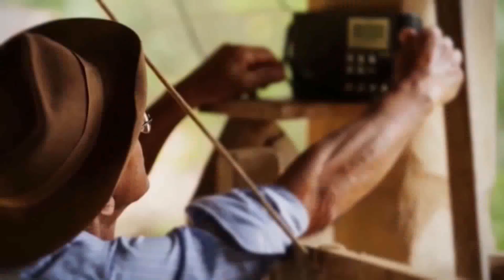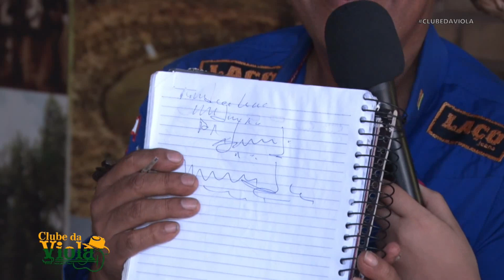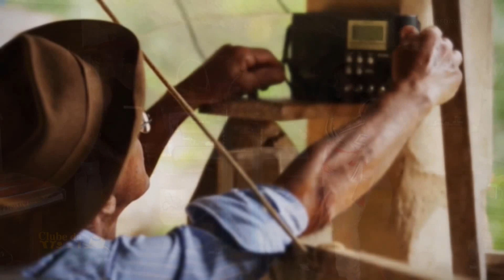CLUBE DA VIOLA REDEX 07 07 2023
Programa exibido em 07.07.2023 na TVI SBT Canal 7 e 7.1 HD em Redenção-Pará-Brasil, com Simião Nogueira e equipe TVY.
Ref.: JR e seus Teclados, Urbano Norte, Mix Atacarejo.